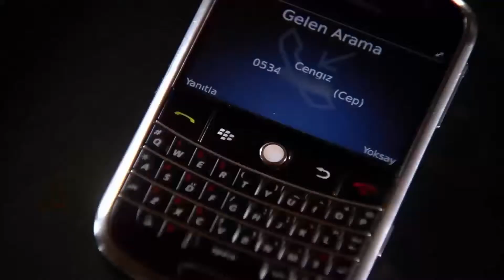Uncle Ramiz Joins The Game - Ezel English Sub Episode 11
YOU PLAYED YOUR HAND EARLY!